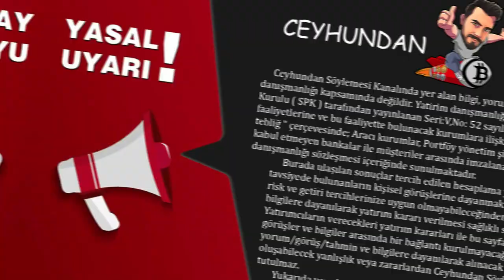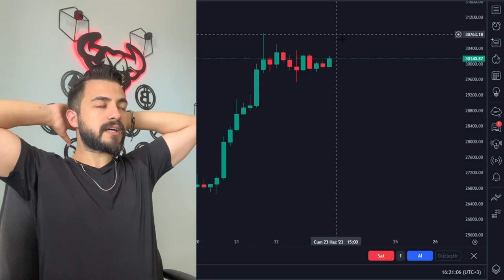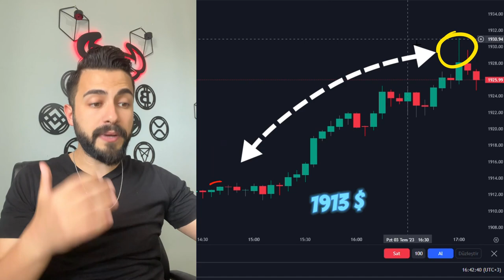2- ÇEKİÇ FORMASYONU NE ANLAMA GELİR ? (Mum Formasyonları Eğitim Serisi)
Bu teknik analiz mum formasyonları eğitim serimizde sizlerle birlikte çekiç formasyonu ne anlama gelir ? konusuna değindik. Artık bu eğitimi alan arkadaşların çekiç formasyonunu kaçırmayacağını düşünüyorum.
Umarım Sizler İçin Faydalı Olabilmişimdir.

🚀 TELEGRAM KANALIM 🚀
✅Forex ✅Kripto ✅Haber ✅Analiz ✅Eğitim

✅ KATIL BUTONU FIRSATLARINI İNCELE ✅

🌟 BORSALAR İLE PARA KAZAN 🌟

📚 TEKNİK ANALİZ EĞİTİM SERİSİ 📚

(Video da İzledikleriniz Ve Yukarı da Yazılanların Hiçbiri Yatırım Tavsiyesi Değildir)

         .:: Ceyhundan Söylemesi ::.